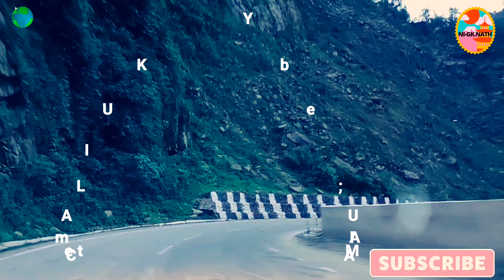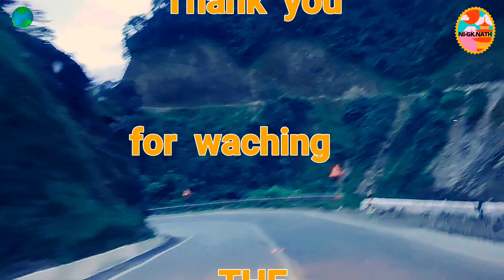ARUNACHAL PRADESH NECHIPHU TUNNEL, In West Kameng District, at 5700 ft altitude,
Thank you to Motivational Day music 🙏
AudioCoffee